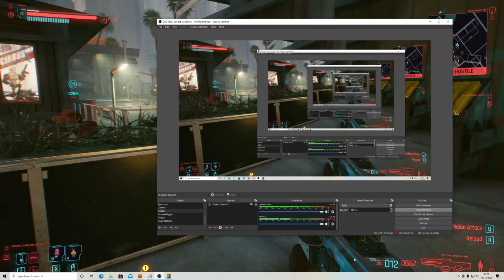Cyberpunk and the Powerful Hacking Abilities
Fights in Cyberpunk are menial but it is amusing to make everyone explode. This is on hardest difficulty level.